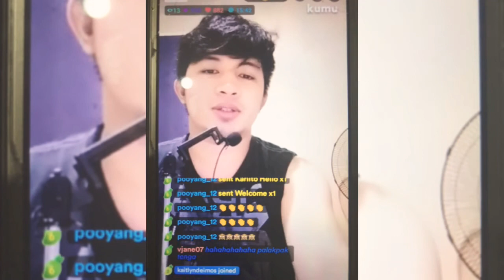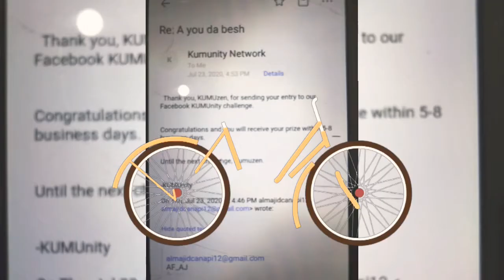# A YOu Da Besh😘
Congrats to all kumuzen thanks a you da besh kumunity network see you again at the next challenge kumuzen many thank you kumunity network more prize to come .😂😂💎💎💎💎💎💎✅✅✅✅✅🤩Kumu - Live Videos and Games
Kumu - Live Videos and Games
4.5
 (1K)
Description. Kumu is a pinoy community platform where you can livestream, play live games, and participate in various promotions run on Kumu. Or ...